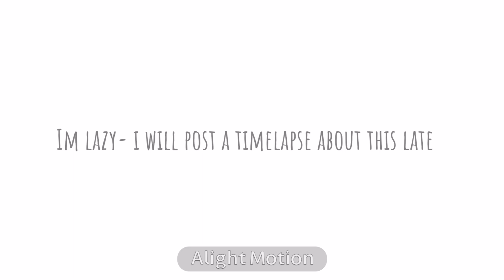Lazy- Imma do timelapse of it later- so just enjoy this entry